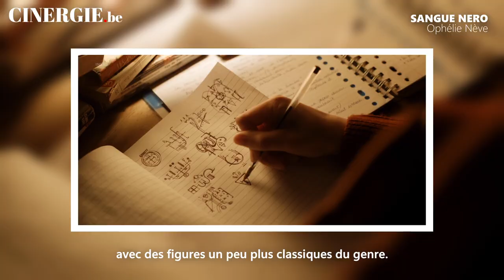Ophélie Nève, réalisatrice de Sangue Nero (BIFFF)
Cinergie.be a rencontré Ophélie Nève, le réalisateur du film Sangue Nero au BIFFF.
👉 Lien vers l'article : (à venir)